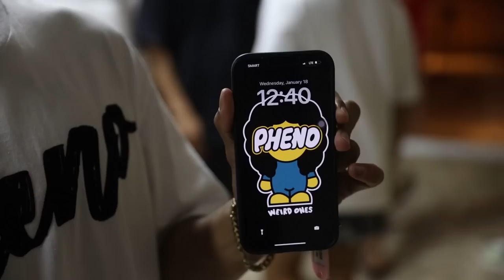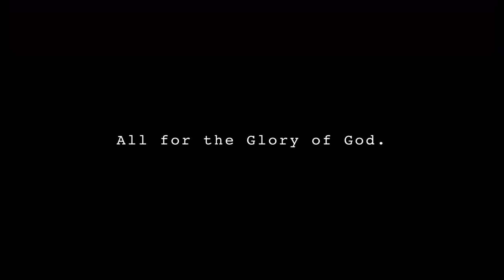ETO NA ANG UNANG SABAK NI LANDER KASAMA ANG MAVS | S.3. vlog 190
I-download nyo na 'tong Masaya Game! Sabay tayong mag laro ng Dragon and Tiger at manalo!❤